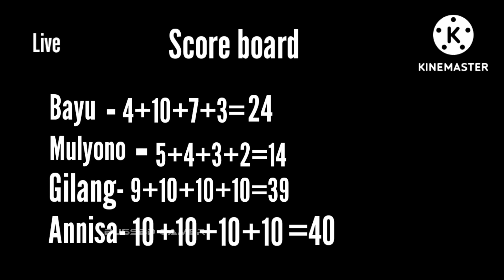Bus Simulator Indonesia Eid Dance competition